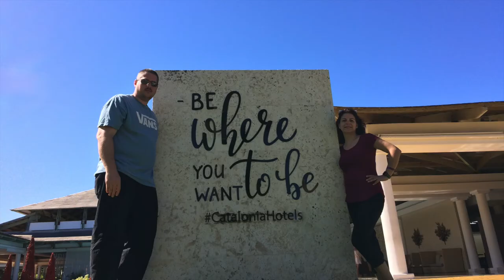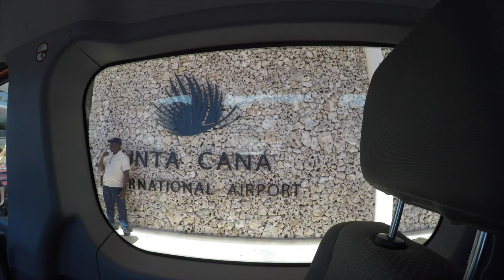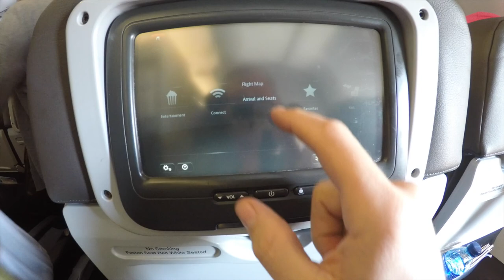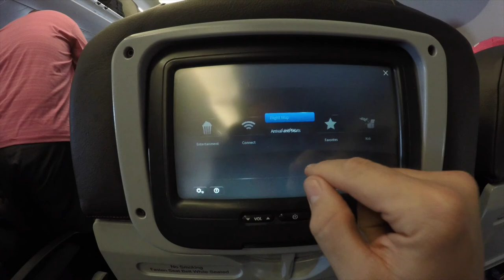THEY ESCORTED US OUT! PUNTA CANA DAY 5 CRONES VLOG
1/4/19 Today is our last half day in Punta Cana at Catalonia royal bavaro.
Time to catch our flight and fly home.

To Help support us sign up to chewy: Save 30% on your first Autoship Order with Chewy!